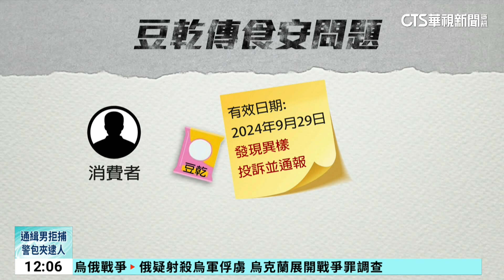吃豆乾驚見鼠乾「追上游」 業者：處理中暫不回應｜華視新聞 20240219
有民眾在過年期間買了一包豆乾，結果打開解饞時發現，包裝內有一隻疑似老鼠乾屍，形體、四肢清晰可辨，讓他嚇壞，噁心作嘔，經過了解，這是台中某食品廠生產，目前衛生單位也介入調查，而接獲投訴的議員也要求，除了要清查到底之外，因為是重大食安問題，要求同一批次豆乾食品立即下架，以確保消費者食品安全，而致電到台中的豆乾製造商，只說目前處理中暫不對外回應。